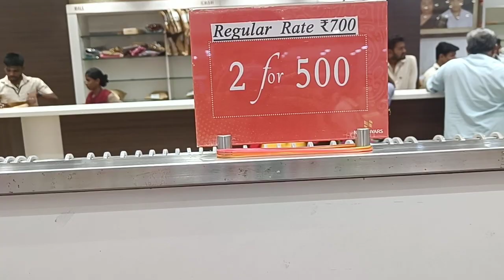250க்கு ஒரு சேலை/ 500 ரூபாய்க்கு 2 சேலைகள்/ ஆடி ஆஃபர்/ Naachiyars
New channel
Ash collections Tamil

Address - Naachiyars,
கீழவாசல், மதுரை